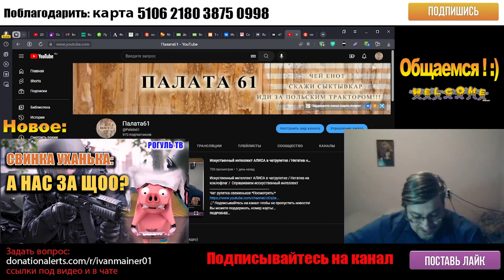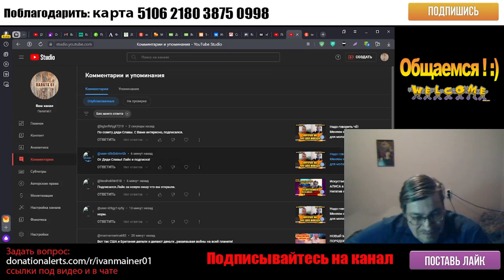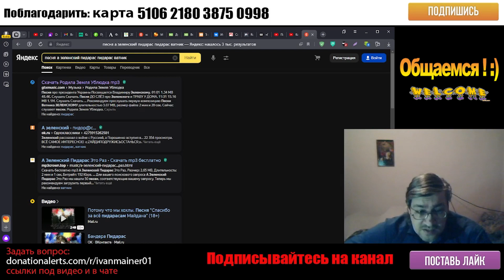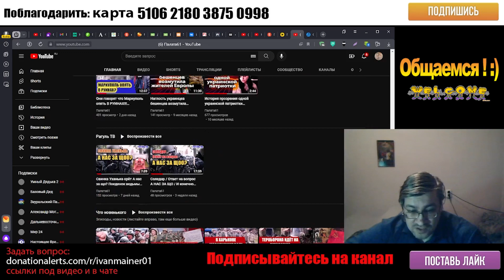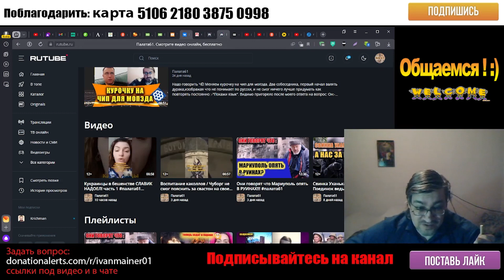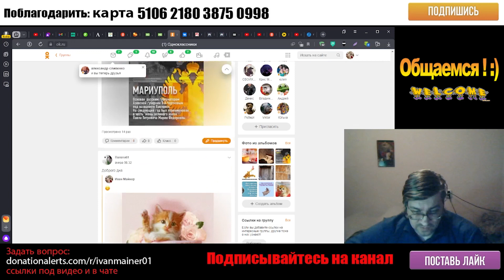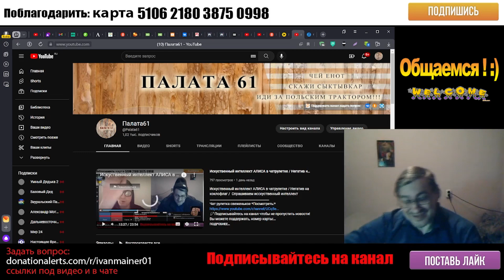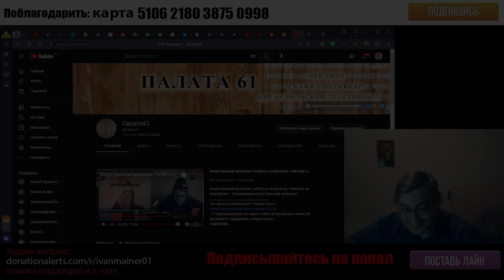Общаемся! / Респект дяде Славе! / 08.02-10.02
Ответики на вопросики, немного общения,
И все НОВЫЕ ролики с чат рулеткой тоже будут на канале МояПалата61
ВСЕ ПОЛНЫЕ ЭКСКЛЮЗИВНЫЕ ВИДЕО, И ЗАПИСИ ПРЯМЫХ ЭФИРОВ ТОЛЬКО НА Boosty

Вы можете поддержать, номер карты:
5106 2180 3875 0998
*Поддержать или задать вопрос:*

и вы будете всегда знать о новых роликах и интересных материалах на канале, сразу после их публикации!

▶ ЗАПАСНОЙ КАНАЛ :
👉 Дзен

🧷🐻🐻🐻 Оповещения: 🐻🐻🐻
🤬ВНИМАНИЕ!
Контент является постановочным и не несет цели кого-либо обидеть.
Видео создано исключительно в развлекательных и ОБРАЗОВАТЕЛЬНЫХ целях.